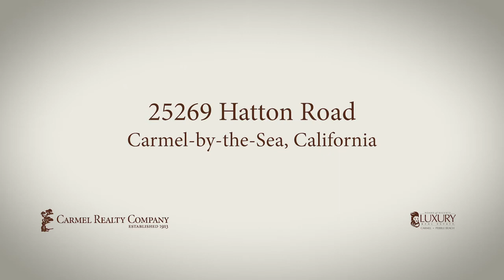25269 hatton road, carmel 720p